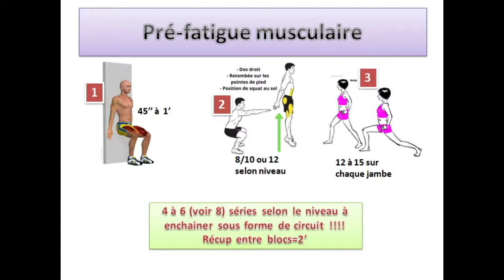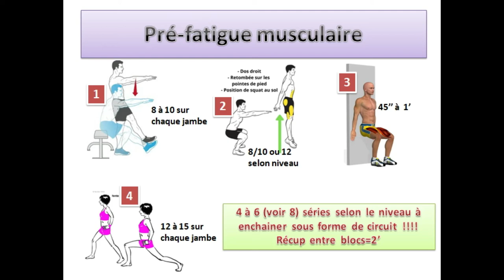RUNNING : 1 séance d'1 heure qui en vaut 2h !!!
Voici comment donner plus d'intensité à vos séances et vos sorties running !
Avec cette méthode, vous pourrez donner plus d'impact malgré le temps d'une heure que vous avez durant le confinement.  20 minutes avant votre sortie, une petite pré-fatigue et c'est parti !!!

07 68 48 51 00